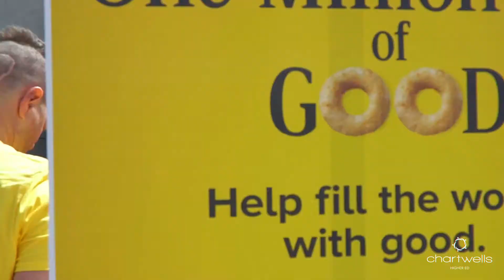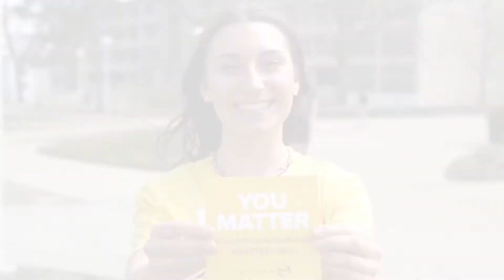Megan | Chartwells Student Success Journey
Congratulations to Megan, a Chartwells Student Success Intern and recent graduate from Missouri State University. She will continue her career with Chartwells as a Manager-In-Training at the University of Arkansas.